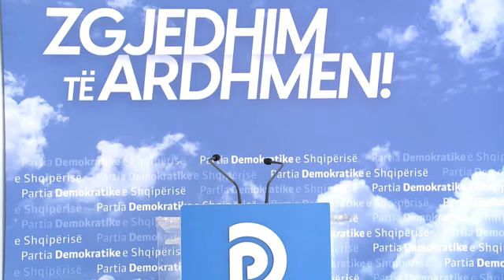Reforma Territoriale, Dhurata Çupi: PD do të nisë konsultime me qytetarët në çdo cep